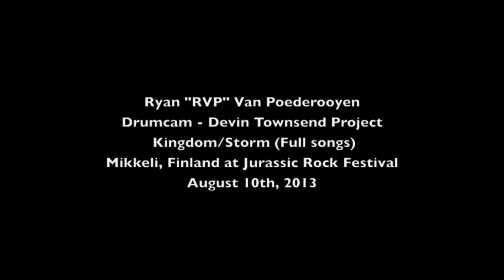Ryan Van Poederooyen Drumcam (Devin Townsend Project) Kingdom/Storm - Mikkeli, Finland 2013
Hey everyone!

Here's my newest Drumcam recorded with my Zoom Q3HD recorder. We recently headlined the 2nd night of the awesome Jurassic Rock Festival in Mikkeli, Finland. It was an amazing night with some great finnish fans and we had a blast playing in finland once again! These are the songs Kingdom and Storm. Thanks to all of you onmy FaceBook Artist page who voted for which song to put up. It was such a close race between Storm and Kingdom that I decided to put both up :) Thanks for your feedback!

This Drumcam is pretty cool based on the fact that you can see my whole drumkit this time around and see my feet and hands doing there thing as opposed to just my hands. The sound is great like usual with the Q3HD recorder but because we had to put it a ways behind the kit to fit my whole drumkit in the picture, the bass drums are a little lower in volume than normal. You can still hear them just wished they were a bit louder, Cymbals can be overbearing at times!!! These are the sacrifices you need to make sometimes to get a great picture!

Regardless, I hope you enjoy the video and as always, thanks so much for your amazing support! All you people who follow me and what I do with and outside of the DTP are amazing. I'm very thankful and grateful to have you guys along for the ride!

RVP